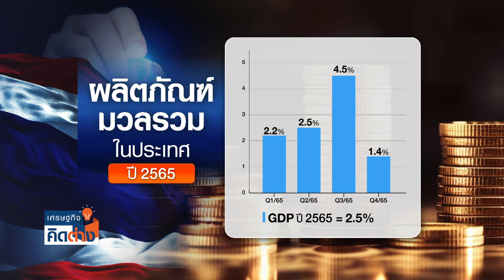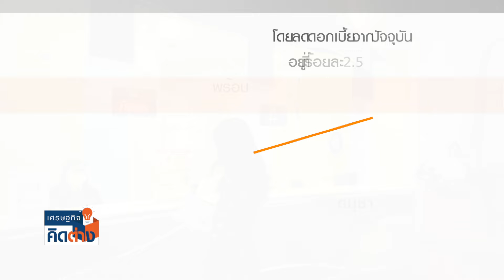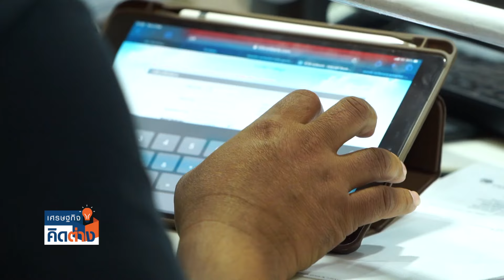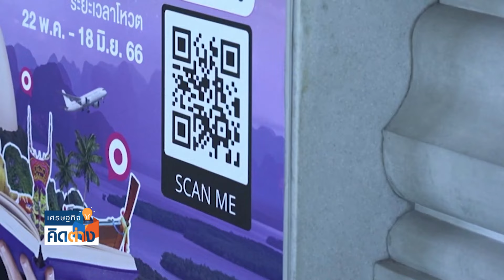“ลดดอกเบี้ย ดันเศรษฐกิจ | เศรษฐกิจคิดต่าง | 24-02-2024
สภาพัฒนาการเศรษฐกิจและสังคมแห่งชาติ (สศช.) ได้รายงานจีดีพี ไตรมาส 4 ปี 66 ขยายตัวได้เพียงร้อยละ 1.7  ส่วนเศรษฐกิจไทยทั้งปี 2566 โตเพียงแค่ร้อยละ 1.9 น้อยกว่าที่หลายฝ่ายเคยคาดการณ์เอาไว้  นายกรัฐมนตรีขอคณะกรรมการนโยบายการเงินเรียกประชุมเป็นการเร่งด่วนเพื่อพิจารณาการลดดอกเบี้ย  ติดตามรายละเอียดได้ในรายการเศรษฐกิจคิดต่าง

พบกับรายการ “เศรษฐกิจคิดต่าง” เวทีนี้ไม่มีคนผิด ทุกความคิดมีความหมาย กับคุณโมไนย เย็นบุตร และคุณฐิติกร ทิพย์มณเฑียร ทุกวันเสาร์ เวลา 14.00–14.30 น. ทาง TNN ช่อง 16

ช่องทางติดตามสถานีข่าว TNN ช่อง 16

ทันโลก ทันเศรษฐกิจ ทันทุกความจริง กับ TNN ช่อง 16 สถานีข่าวที่ถือหลักการของการนำเสนอข่าวตรงประเด็น รวดเร็ว ถูกต้อง แม่นยำ และเป็นกลาง โดยทีมข่าวมืออาชีพ